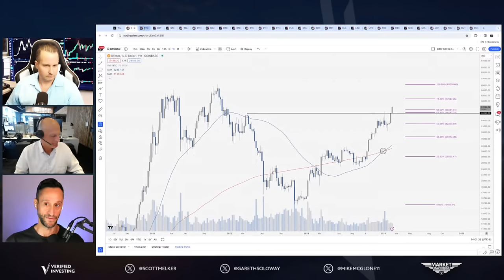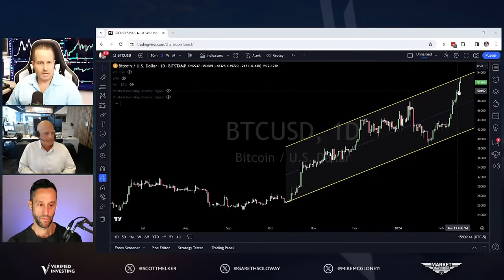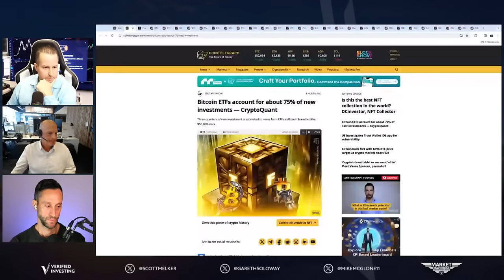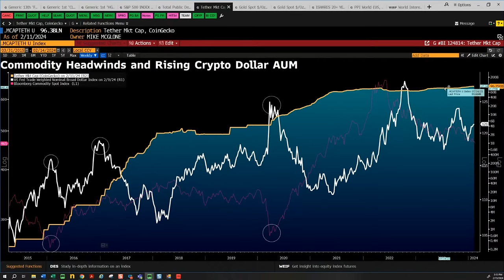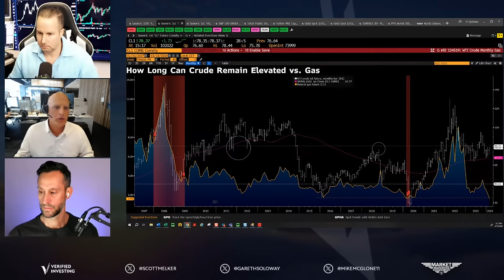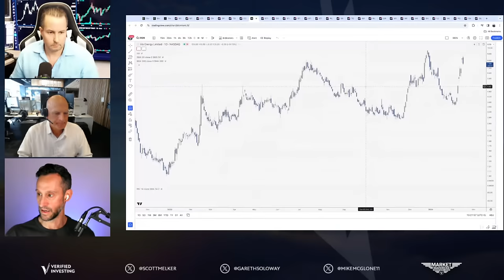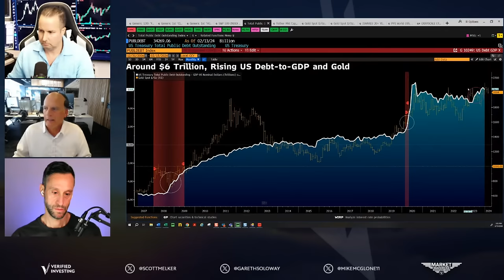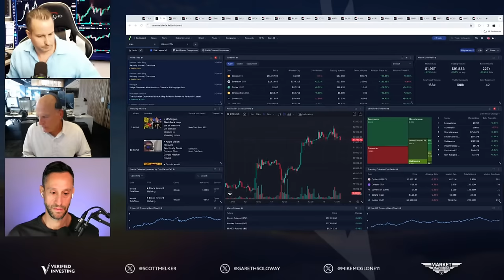Market Mavericks with Gareth Soloway, Scott Melker, and Mike McGlone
Welcome to the 'Market Mavericks' Show, where action-packed analysis meets profitable trade setups, led by three of the world's foremost chart technicians. This is your front-row seat to the fast-paced world of trading and investing, stocks, crypto, commodities, and more.

Meet the Maverick Traders:

Gareth Soloway, Mike McGlone, and Scott Melker, three trading legends with a combined wealth of knowledge spanning over half a century in the world of trading. Their unique trading strategies, diverse perspectives, and unparalleled knowledge are coming together to create a one-of-a-kind investing show that's set to transform your financial journey.

What to Expect:

- Stay ahead of the game with in-depth coverage of macro news events.

- Explore the world of stocks, crypto, and commodities like never before.

- Gain invaluable insights into economic data and its impact on your investments.

Buckle up, because the 'Market Mavericks' Show will propel you onto a path of profit you didn't even know existed. Don't miss out on this opportunity to learn from the best and take your trading skills to new heights. Get ready to become a market maverick yourself!

Scott Melker-
Crypto Investor. Ex DJ + Producer. Host The Wolf Of All Streets Podcast & CryptoTownHall, author The Wolf Den Newsletter.

Mike McGlone-
Senior Macro Strategist - Bloomberg Intelligence
Senior commodity strategist for Bloomberg Intelligence, driving the commodity dashboard BI COMD.

Gareth Soloway-
24 year technical trader, macro analyst and has been Chief Market Strategist of InTheMoneyStock.com which provides stock day trading and swing trading services since 2007. He is also the President of VerifiedInvesting.com, where you can find his Crypto Swing Trading service as well as Course Education.
Gareth Soloway, President of VerifiedInvesting.com